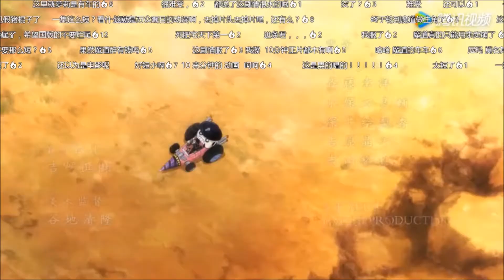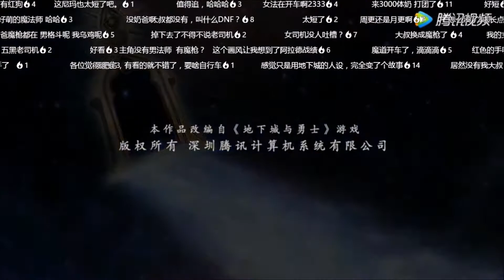The Fate of Arad Ending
Ice Car. Closing credits. Episode 1 is here in Chinese